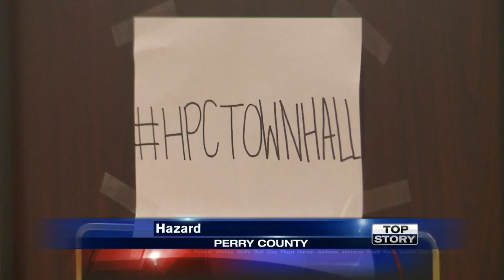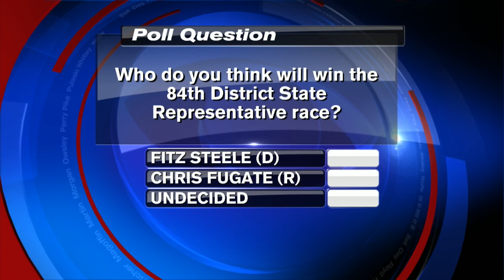Fugate, Steele square off at 84th House District race forum